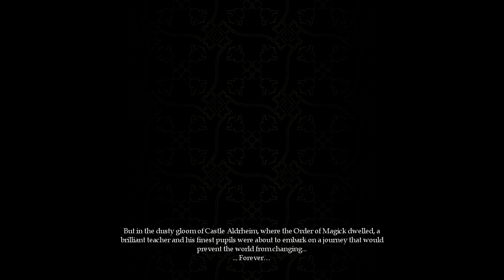Let's Play Magicka - Part 1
A friend and I play through the first part of Magicka, a new game I picked up on Steam recently. No, this isn't a replacement for my Mirror's Edge LPs, it's just something I thought would be fun to do with a friend. We do plan on continuing these.

Featuring Kakihara